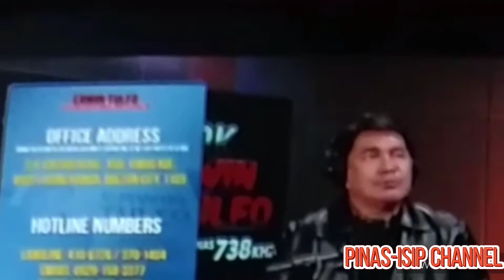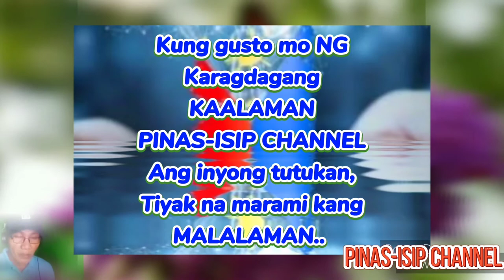"VIRAL NGAYON" ERWIN TULFO SINAGOT SI BILLY JACK, MAY SAYAD DAW ITO.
Ito ang sagot ni ERWIN TULFO Kay BILLY JACK, SA PAGMUMURA at PAGHAHAMON NITO, PANOORIN NG BUO PARA sa KABUUAN ng DETALYE.

ARAWARAWVIRAL

BIG RESPECT TO SIR ERWIN TULFO.